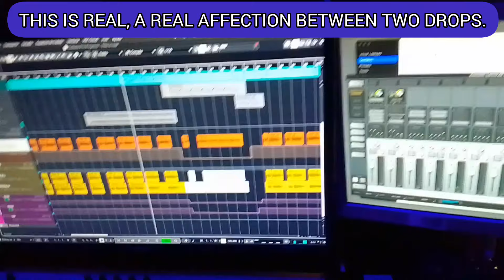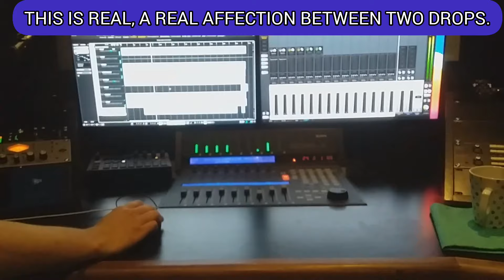"Real Affection"- New song composed by Emanuel Berlén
"Real Affection"- New song composed by Emanuel Berlén and produced by Fran De Bortoli. Authorized digital distributor on this single